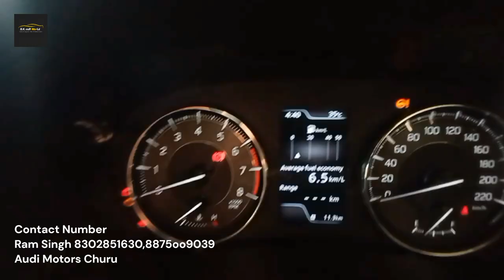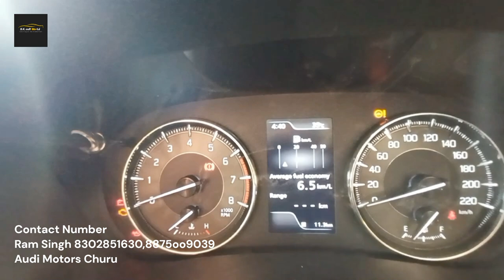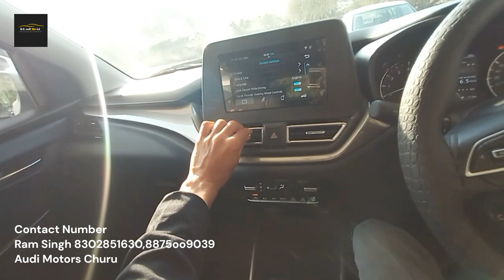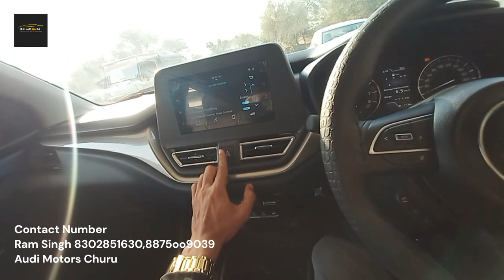Maruti suzuki Baleno 2023 Zeta secend Top Model|March 5,2023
Hello friends my name is shyam Chauhan and you watching S.K. car world and i review Maruti Suzuki baleno Zeta Second top model this car is very beautiful and so premium the material quality is fantastic and this is a feature rich car.

Maruti suzuki Baleno 2023 Zeta secend Top Model|March 5,2023@motoroctane   @sansCARisumit  @ICN